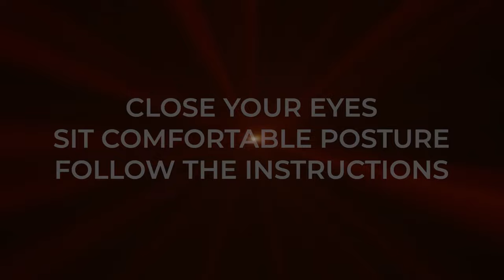The Unbelievable Power of Visualization | एक जादुई प्रयोग-जो चाहोगे वो होने लगेगा | By Vivek Rathore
The Unbelievable Power of Visualization, Experience this to Manifest Your First Desire. Attract More Love, Intimacy & Money in Your Life.

By India’s First Generation (Pioneer) Neuro Psychology Expert, Most Trusted Authority on Happy Living, Love & Joyful Relationship. Known for Best Content in India Vivek Rathore, Author of “Making Life Meaningful”. Creator of “FREEDOM with Neuro Psychology” Framework & MNR Method Which is Revolution in the Field of Neuro Psychology, Mindset & Self Help.

Vivek Rathore has Rich Experience of 11 Years in NeuroPsychology, Trained More Than 24,963 People, Personally Counselled 6,597 Sessions with 99.99% Very Positive Feedback. His specialization is in Positive Psychology, Neuropsychology, NLP, EFT, Primal Therapy, Subconscious & Beliefs Powers.

Using “FREEDOM with Neuro Psychology” framework

Join Our VIP Telegram Group (The Manifestation King): To Get Free Resource & Free Soft Copy of My Book "Making Life Meaningful"